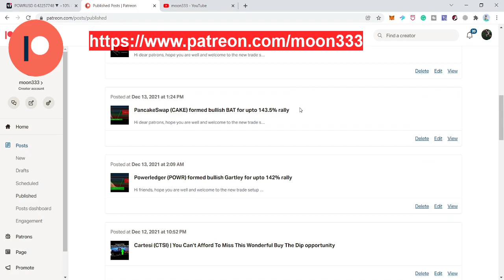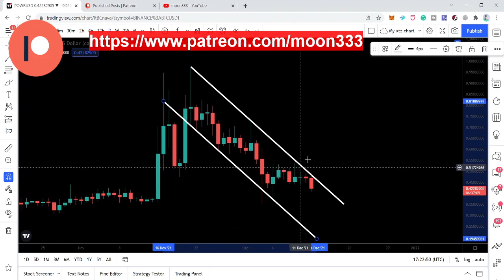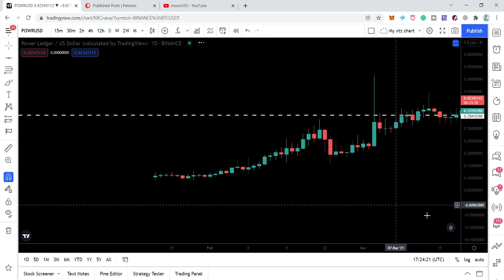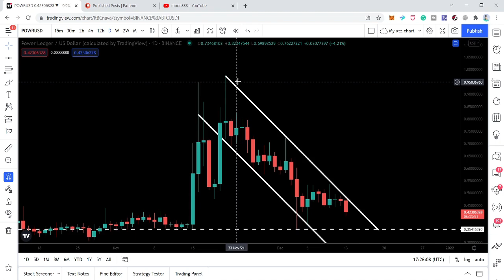Powerledger (POWR) Is Going To Test The Strongest Support Ever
If you don't have an account on tradingview then create right now.